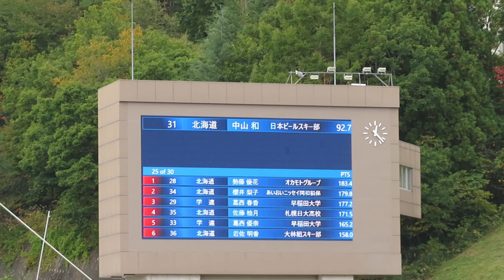勢藤優花 選手 第103回全日本ノーマル兼第20回NBS杯 ２本目 81メーター 2024/10/18(金) 白馬ジャンプ競技場